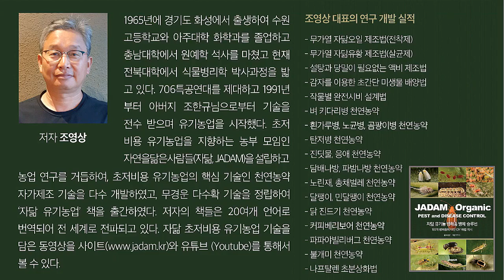전문 약제로도 안되는 가축 피부병 JADAM식으로 완전해결!/Completely solved livestock skin disease with JADAM method!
조영배님 자닮 기사
JADAM article- Youngbae Cho.

한번 발생하면 전염 속도가 빨라 걷잡을 수 없이 퍼진다는 소버짐은 소를 키우는 농가에서는 큰 골칫거리다. 병원 처방을 받아 비싼 약을 써도 큰 효과가 없고 금방 내성이 생겨 치료에 어려움이 많다. 그런데 자닮유황은 저렴한 가격에 효과도 좋고 내성도 생기지 않아 너무 만족스럽다는 조용배님의 양우 이야기를 들어본다.